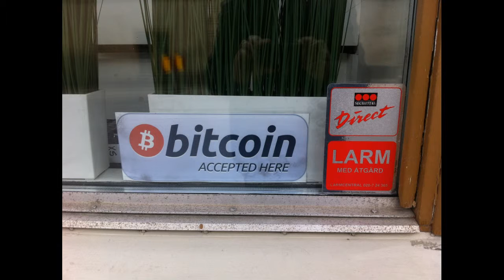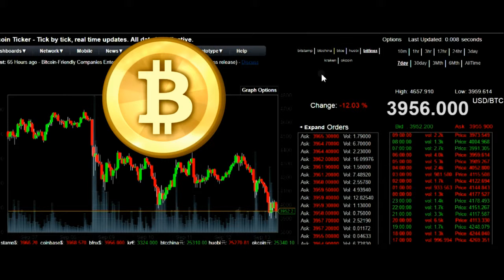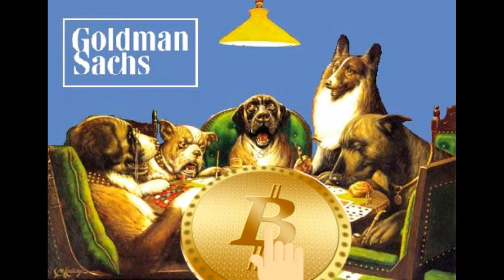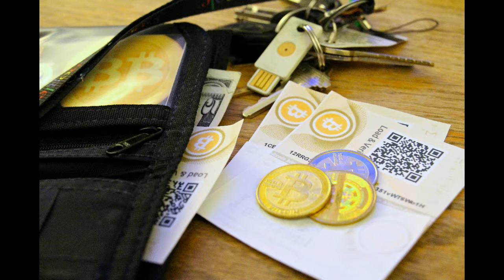Cash is King for Reasons Bitcoin Struggles With: Survey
The idea that cash is becoming obsolete is perhaps a little flawed. With so many different payment methods available, from credit and debit cards, and now digital currencies, many would think that cash, as an outdated payment method, may be falling away.

A recent survey has shown that cash is only six percent down on debit cards as people’s preferred payment method. A lot of it has to do with its simplicity as well as security.